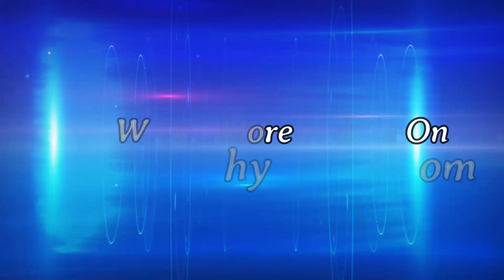combo offer nighty L to 5XL kurtis Old Washermanpet Offer Basic to Designer Nighty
EVER green Creation wholesale nighty shop at oldwashermenpet wholesale and retail shop has Combo  nighty and combo offer kurti ,Summer Pure Cotton  online shopping,feeding nighty online shopping are also here at this shop.nighties for women,wholesale nighty and nighty collection online shopping are also here at this shop.latest nighty design with latest colours are here at reasonable price.nighty sale are here at affordable price.kurthi new model,georgette kurti design and kurtis collection are here at mc road dress shop.long kurti design for women,umbrella kurti design also combo kurti collections are here at washermanpet wholesale shop.Designer nighty,kafthannighty and longnighty are here at oldwashermenpet dress shop. Summer Pure Cotton Nighties Feeding Nighty From Direct Wholesale Manufacturer S To 8XL Sizes Online collections are also here.

wholesale nighty collection of bandhani cotton nighty, big size nighty and , branded nighty wholesale collections are here at this shop.daily wear cotton nighty,elastic nighty collection online shopping and embroidery nighty design are here at reasonable price.feeding nighty online shopping,front open button nighty and nighty combo offer are here at affordable price.palazzo pants,plus size nighty cutting and stitching give aperfect look are here at this shop.pranjul set chudidhar collection,rayon kurti haul and zip nighty are here at wholesale price.combo offer kurtis, daily wear kurti design and digital print kurti design  are here at this shop.rayon kurti haul  are here at affordable price.

⏱️⏱️VIDEO CHAPTERS⏱️⏱
00:00 Nighty CLICK ME
04:07 Fancy Nighty#1
04:24 Pure Cotton Nighty#1
04:47 Pure Cotton Nighty Buy3#1  Rs.500
05:15 Pure Cotton Nighty Buy3#2  Rs.500
05:35 Cotton Nighty#1  Rs.180
05:59 Nighty#1  Rs.180
06:40 Print Cotton Nighty#1  Rs.180
07:02 Zip Cotton Nighty#2  Rs.200
07:38 Bathick Prtint Nighty#1  Rs.200
08:07 Cotton Nighty#1  Rs.200
08:27 Nighty#1  Rs.200
08:40 Print Cotton Nighty#1  Rs.260
09:29 Fancy Nighty#1  Rs.230
10:15 Embroidery Nighty#1  Rs.250 To Rs.300
10:40 Embroidery Nighty#1  Rs.280 To Rs.300
11:07 Fancy Nighty#1  Rs.380
11:33 Fancy Nighty#2  Rs.300
11:57 Embroidery Nighty#1  Rs.280 To Rs.300
12:18 Embroidery Nighty#2  Rs.280 To Rs.300
12:57 Embroidery Nighty#3  Rs.230
13:09 Print Cotton Nighty#1  Rs.230
13:40 Fancy Cotton Nighty#1  Rs.280
14:28 Zip Nighty#1  Rs.280
15:03 Fancy Cotton Nighty#1  Rs.350
15:51 Fancy Cotton Nighty#2  Rs.280
16:11 Fancy Cotton Nighty#3  Rs.300
16:45 Fancy Cotton Nighty#4  Rs.350
17:40 Fancy Cotton Nighty#5  Rs.300
18:16 Fancy Cotton Nighty#6  Rs.350
18:25 Fancy Cotton Nighty#7
19:48 Flower Prtint Fancy Cotton Nighty#1  Rs.250
20:16 Fancy Cotton Nighty#1  Rs.350
20:43 Kurtis#1 Rs.150
24:02 Umbrella Kurtis#1  Rs.450
24:34 Long Umbrella Kurtis#1  Rs.500
28:07 Umbrella Kurtis#3  Rs.550
28:31 Palasoo Pant Buy3#1  Rs.500
29:08 + Size Umbrella Kurtis#1  Rs.750
29:46 + Size Umbrella Kurtis#2  Rs.600 To Rs.700
29:56 Pranjul Chudi Set#1  Rs.600
30:36 Chidithar Materials#1  Rs.480
31:15 Lungai#1  Rs.13 To Rs.250

The Name of the shop is EVER GREEN CREATION  and it is located in   Old Washermenpet and they are doing online Shopping for booking the  Combo  Offer Nighty Kurtis Collections via WhatsUp.

shop address
EVER GREEN CREATION
No50/4. M.C. Road, Lakshmi Kalyan Complex,
Old Washermenpet, Chennai-21